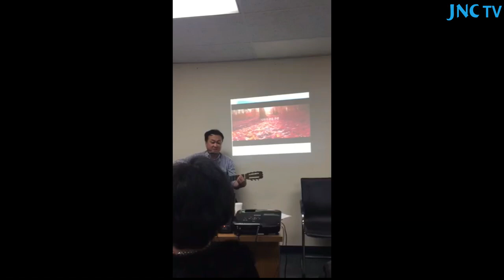정의와 상식 59회 윤동주 강연회 LA 민문연 주최 김응교 교수 2019. 1.30 수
정의와 상식 59회 윤동주 강연회 LA 민문연 주최 숙대 김응교 교수 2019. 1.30 수